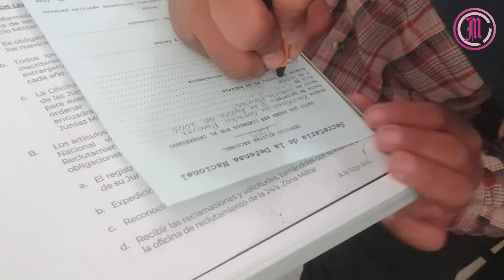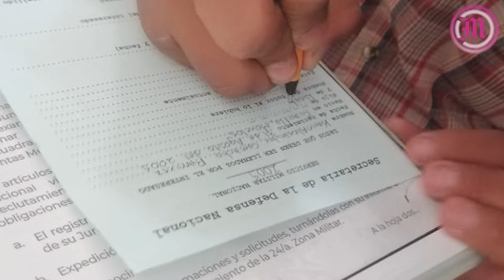Pone fecha AMLO para entrega de obras de La Pera -Cuautla y el Puente Sin Fin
Pone fecha AMLO para entrega de obras de La Pera -Cuautla y el Puente Sin Fin. Entérate de los detalles y más noticias locales en Diario de Morelos Informa.

🗞️ Onda tropical mantendrá potencial de lluvias en Morelos
🗞️ Falta de mantenimiento genera baches y desperfectos en Cuernavaca
🌐Para más información, visita nuestro sitio web Esto y mucho más en Diario de Morelos Informa.